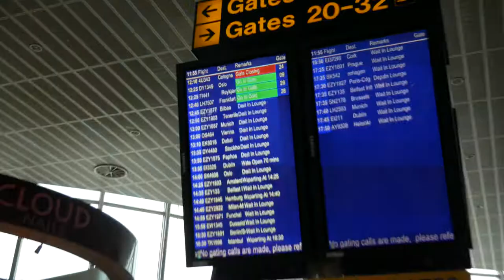San Sebastian Trip 2017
Our trip to San Sebastian / Bilbao in March 2017